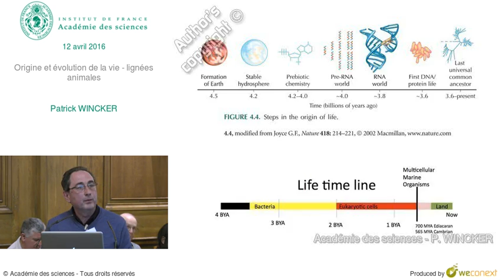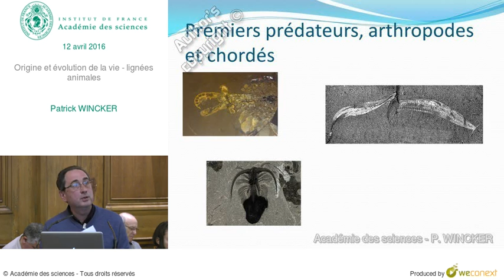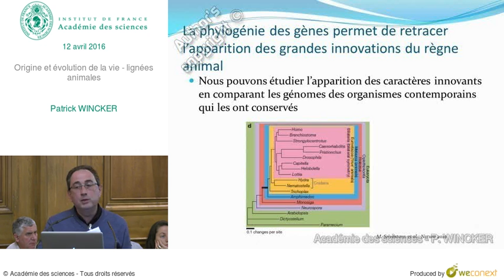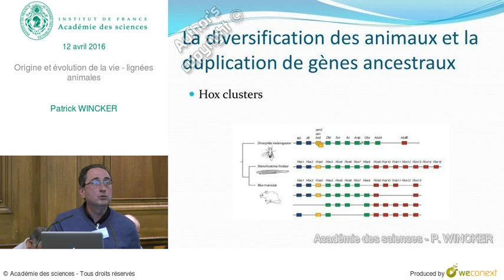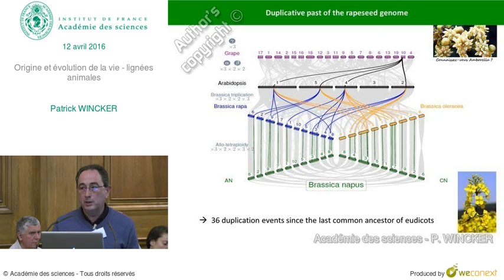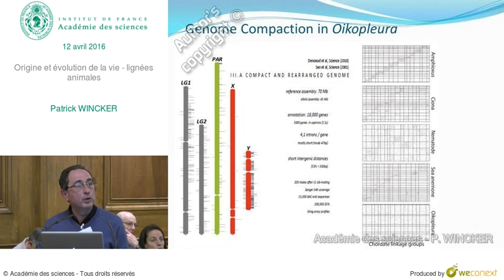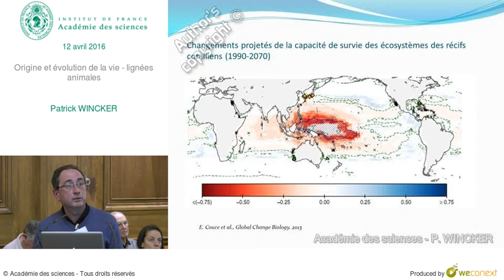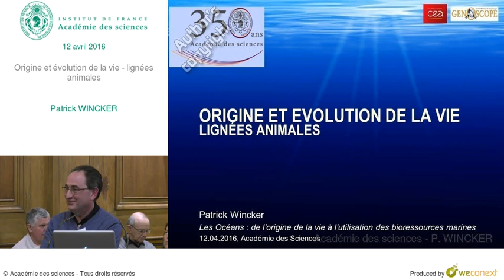Conférence - Patrick WINCKER - Origine et évolution de la vie - lignées animales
Conférence de Patrick WINCKER intitulée Origine et évolution de la vie - lignées animales

00:00:00 Introduction
00:04:05 Oxygénation de l’atmosphère terrestre
00:06:04 Premiers eucaryotes fossiles
00:06:42 Fossiles Ediacariens
00:07:42 Explosion du Cambrien
00:09:05 Premiers prédateurs, arthropodes et chordés
00:09:46 L’étude des fossiles a permis d’établir l’ordre d’apparition des grandes lignées du vivant
00:11:03 L’étude des génomes : de la phylogénétique à la phylogénomique
00:12:54 La phylogénie des gènes permet de retracer l’apparition des grandes innovations du règne animal
00:14:54 Un patchwork de gènes d’origines diverses
00:17:53 La diversification des animaux et la duplication de gènes ancestraux
00:20:21 Duplication du génome
00:22:28 Un mécanisme évolutif crucial chez les plantes
00:23:39 Duplicative past of the rapeseed genome
00:25:08 Schéma d'une duplication génomique
00:26:10 Diversification des téléostéens et duplication génomique
00:28:15 Les rôles connus des duplications génomiques dans l’évolution des animaux marins
00:28:32 Le génome d’Oikopleura dioica
00:29:36 Genome Compaction in Oikopleura
00:30:26 Des gènes réduits pour un génome compact
00:31:08 Quels changements contemporains affectent la vie animale dans les océans?
00:32:03 Changements projetés de la capacité de survie des écosystèmes des récifs coralliens
00:33:20 Remerciements
00:33:51 Questions